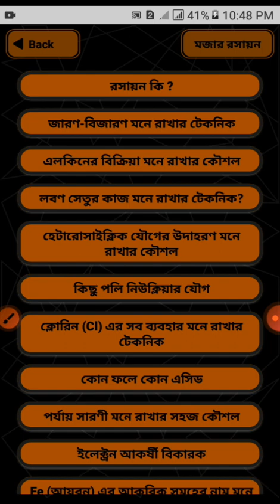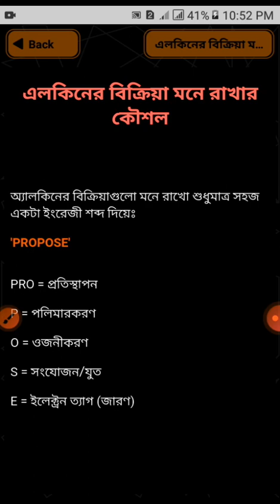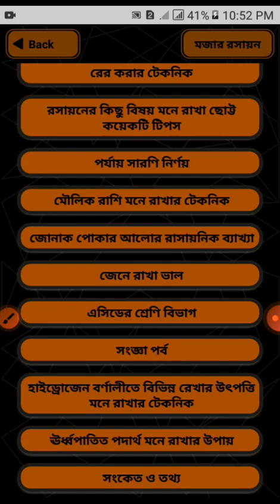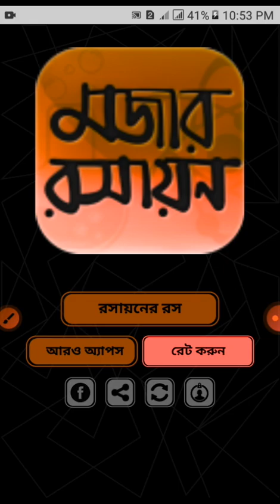মজার রসায়ন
App link:
মজার রসায়ন সহজ টেকনিক ও সূত্রাবলী শেখার অসাধারণ অ্যাপ।